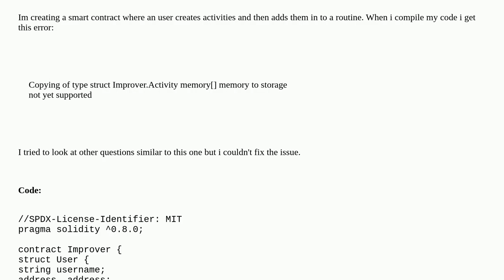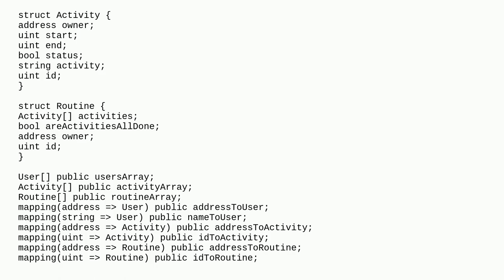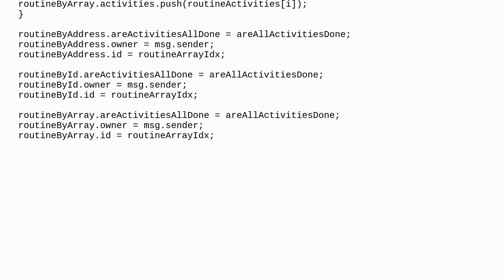Ethereum: Copying of type struct Improver.Activity memory memory to storage not yet supported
Copying of type struct Improver.Activity memory memory to storage not yet supported

A special thanks goes out to the community

  solidity